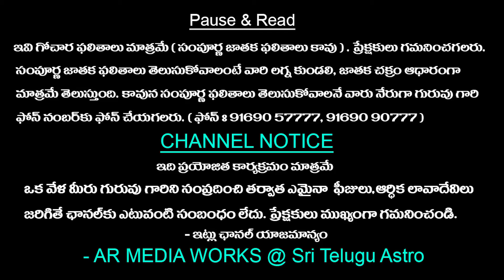25th September 2024 wednesday |telugu rasi phalalu today | today rahi phalalu |today jathakam telugu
25th September 2024 wednesday |telugu rasi phalalu today | today rahi phalalu |today jathakam telugu